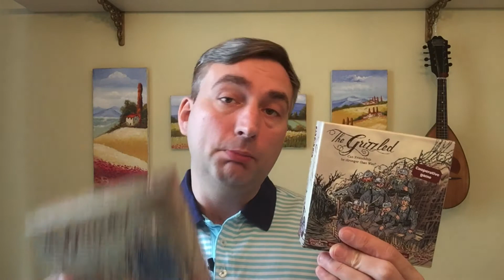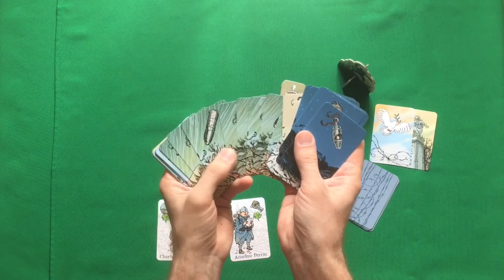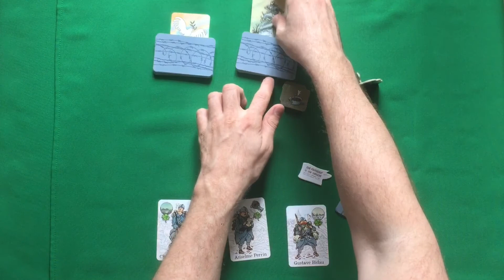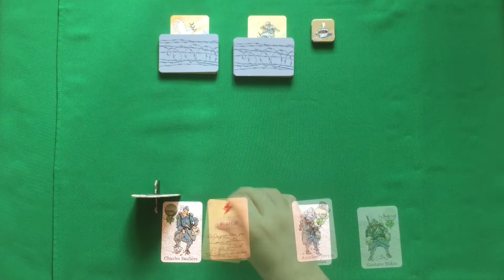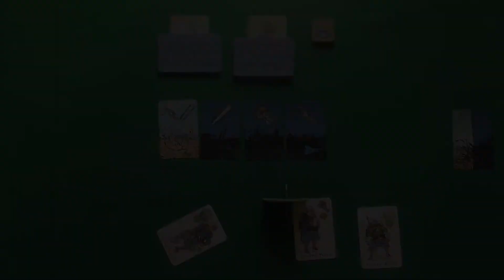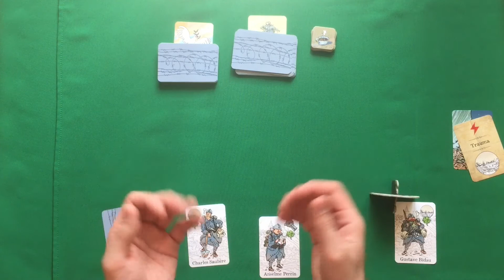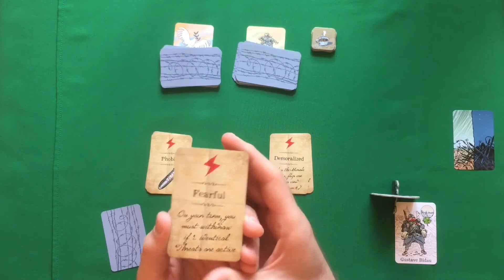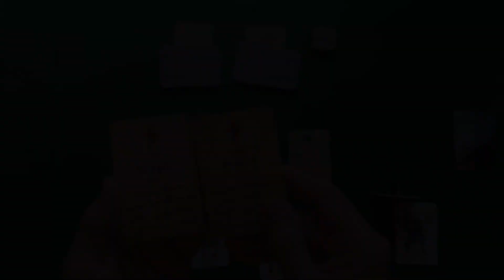The Grizzled - обзор игры (Братья по оружию)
Видео №10 на канале "Пасьянс Show", в котором я рассказываю о том, как играть в настольную игру The Grizzled (Братья по оружию). Соло-версия из дополнения "At your orders" (По вашему приказу).